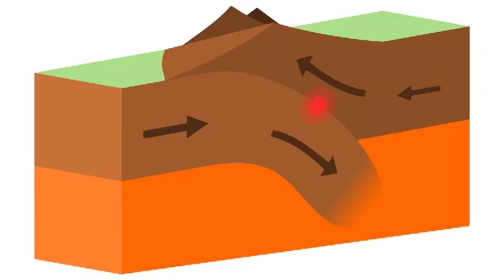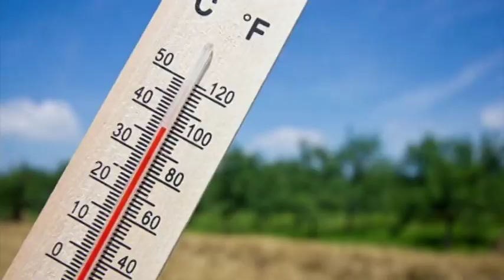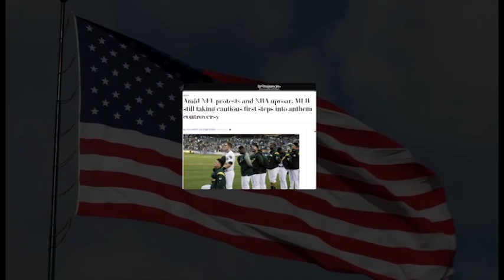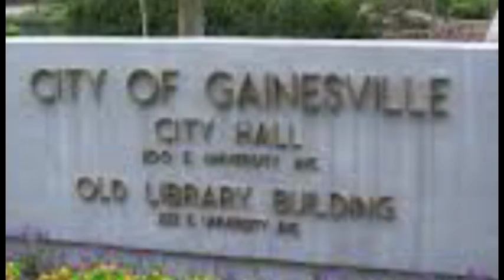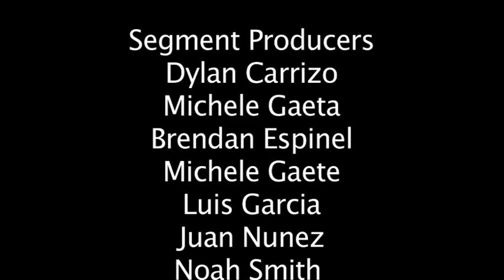BFN S3 EP4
Beach Film News - stories about MBSH's community and school - Climate Change, SunriseMovement.org, RIP Tom Petty, Knee or Not?